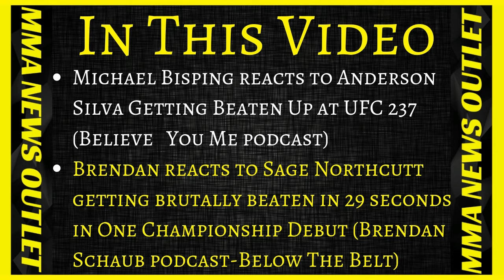Brendan Schaub EXPØSES ONE Championship & Cosmo Alexandre + Bisping On Anderson S. Injûry |MMA N.O.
In this episode Michael Bisping reacts to Anderson Silva Getting Beaten Up at UFC 237 by JaredCannonier in Middleweight·Co-main event. Plus, Brendan Schaub comments on Sage Northcutt's one championship fight crazy debut and goes off on One Championship promotions coupled with their team.

-Michael Bisping reacts to Anderson Silva Getting Beaten Up at UFC 237 (Believe   You Me podcast)

-Brendan reacts to Sage Northcutt getting brutally beaten in 29 seconds in One Championship Debut (Brendan Schaub podcast-Below The Belt)

-Extra